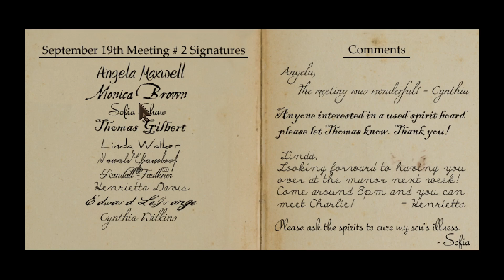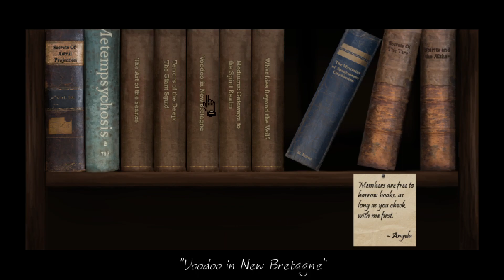A NANNY WITH A VERY STRANGE HOBBY | Lamplight City (BLIND) #15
Welcome to my blind let's play playthrough of Lamplight City by Grundislav Games! The game takes place within an alternate history version of 19th century America that incorporates steampunk elements, in which players take control of a private detective who tackles a series of cases. Although operating like a standard point-and-click adventure game, players have no inventory and can decide how to acquire information and how a case is solved, with the game's overall ending affected by the choices made.

In this episode, we decide to go and speak to Charles Harris' Nanny who lives on the property! When we arrive, we realise she seems to be into spirituality and the occult amongst other things! We look around her small house and then speak to her about what happened when Charles was kidnapped! She tells us she can't remember much because she fell asleep shortly after drinking her Tea and was woken up by Mrs Harris! Perhaps the tea was drugged? We show her the Button from the Crib and she instantly recognises it as the Eye from Charles' favourite toy which was gifted to him by her friend Linda Walker! She knows Linda from The Spectre Society so that's going to have to be our next stop!